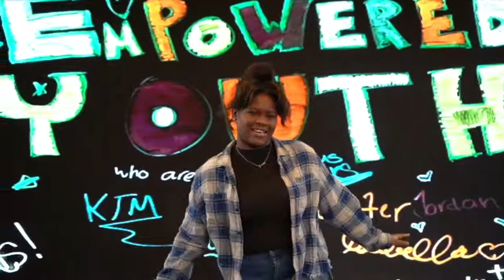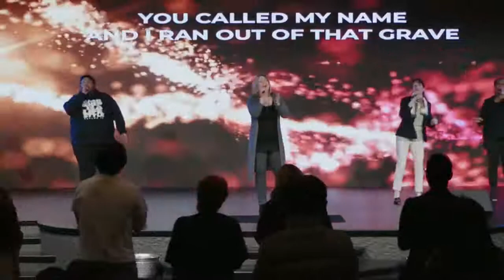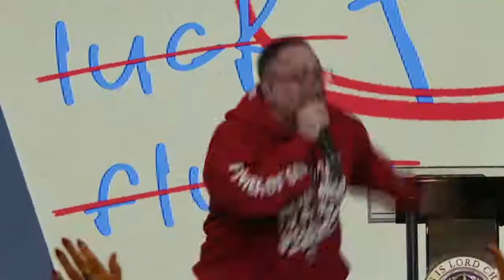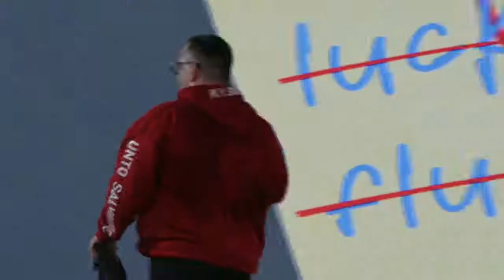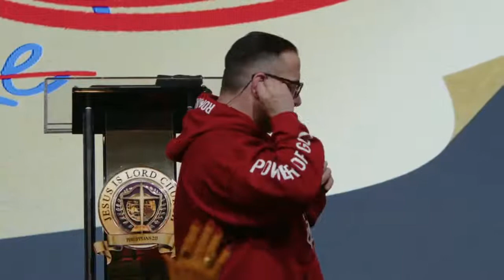Faith | Pastor Kevin McGuinness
Welcome To Jesus Is Lord eChurch

If you want to add translations, click the gear icon and go to Subtitles/CC then to Add subtitle or cc!

Salvation | Mercy | Miracles